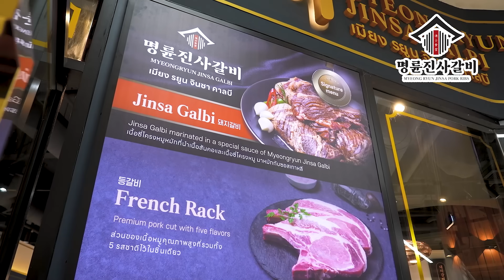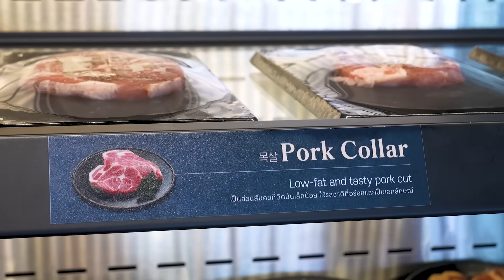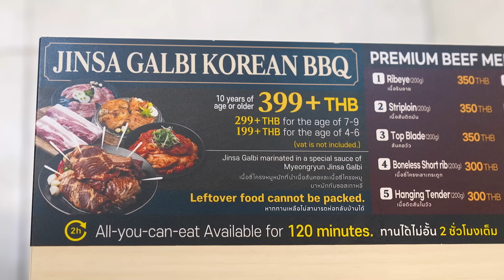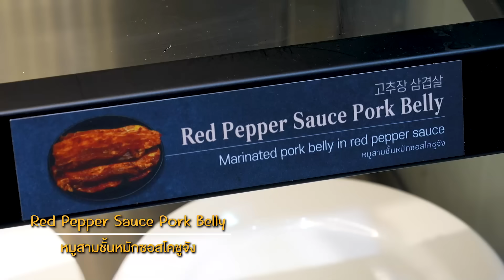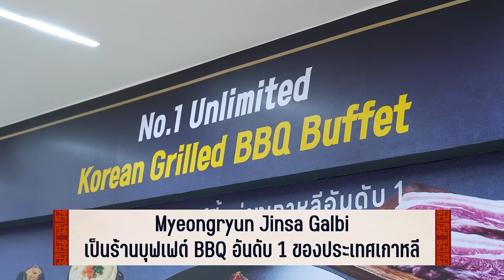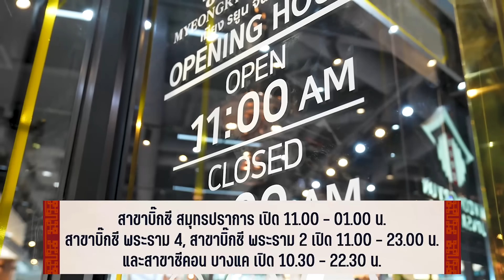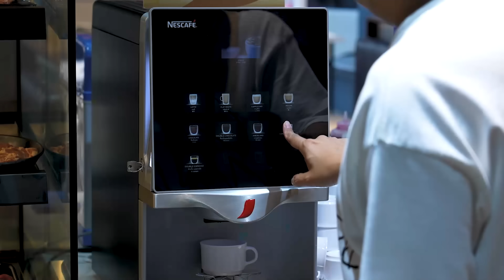บุฟเฟต์ปิ้งย่างเกาหลีที่มีเนื้อบุลโกกิ กินได้ไม่อั้น!! - เพื่อนกินข้าว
"Myeongryun Jinsa Galbi สาขาบิ๊กซี สมุทรปราการ ชั้น G"